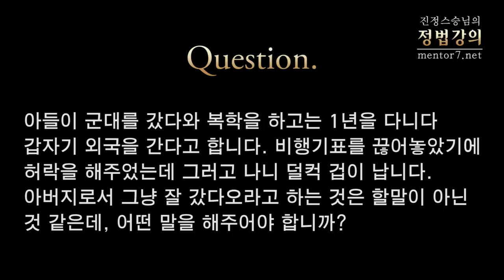[정법강의] 1340강 외국 가는 아들에게 해줄 말, 산만함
2012년 12월

질문1: 아들이 군대를 갔다와 복학을 하고는 1년을 다니다 갑자기 외국을 간다고 합니다. 비행기표를 끊어놓았기에 허락을 해주었는데 그러고 나니 덜컥 겁이 납니다. 아버지로서 그냥 잘 갔다오라고 하는 것은 할 말이 아닌 것 같은데, 어떤 말을 해주어야 합니까?

질문2: 이번 동안거 기간 동안 저는 산만함을 고쳐보려고 공부로 잡았습니다. 그런데 법문을 들으면서도 생각이 자꾸 다른 데로 갑니다. 어떻게 하면 산만하지 않을 수 있겠습니까?